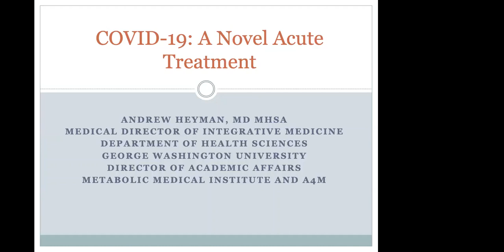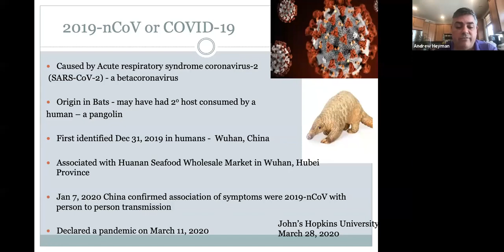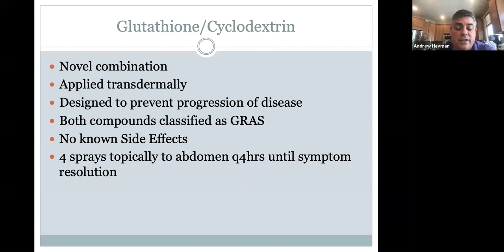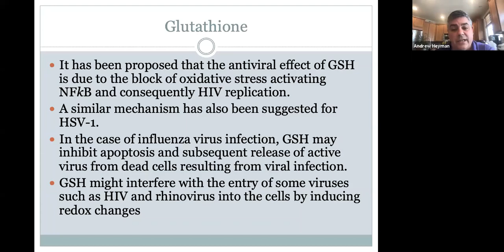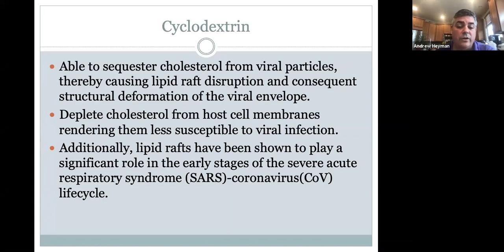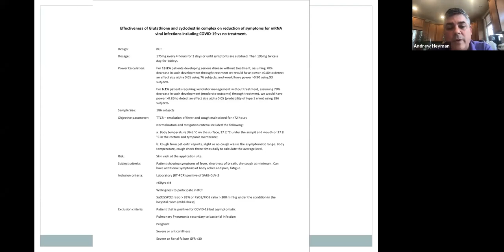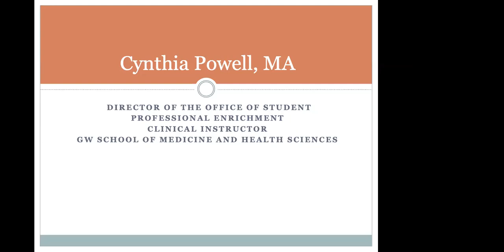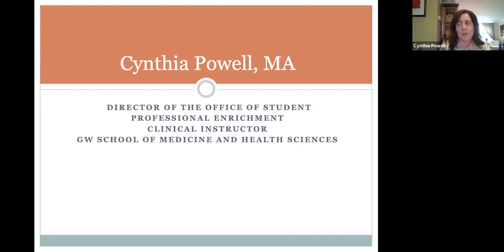A Mindfulness Experience with Dr. Andrew Heyman & Cynthia Powell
A Mindfulness Experience is a free weekly event that offers  you stress relief, immune system support, and a COVID-19 update and Q & A. Organized by AIM Health Institute and the GW Office of Integrative Medicine and Health (OIMH), this session was facilitated by Andrew Heyman, MD, medical director, GW Integrative Medicine Programs, and mind-body practitioner Cynthia Powell, MA, director, Office of Student Professional Enrichment, and clinical instructor, GW School of Medicine & Health Sciences. Dr. Heyman talked about a COVID-19 related medical trials and Cynthia lead us through short and long mindfulness exercises.